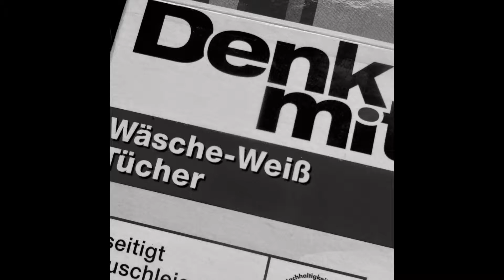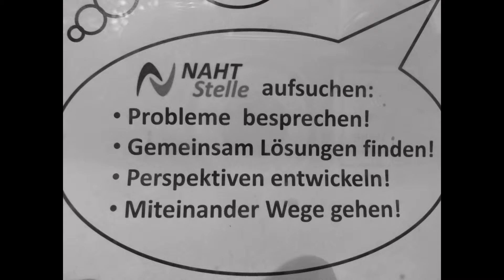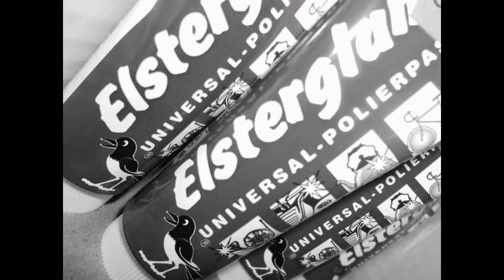Es gibt Fragen, auf die Mann/Frau mit JA oder NEIN antworten kann. Ohne zu überlegen.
Kunst ist einfach Kunst. Sie hat weiter keinen Sinn als die Sinne anzuregen, da sie ja selbst aus dem Unterbewusstein der Sinnesorgane entspringt. Visuelle Kommunikation ist keine Kunst sondern Mittel zum Zweck. Der Zweck heiligt die Mittel, sagt ein altes Sprichwort. Politikerinnen und Politiker wollen gewählt werden von einem wahlmüden Volk. Daher glauben sie, es sei heilig, sich wie KONSUM-Artikel visuell bewerben zu lassen - ohne eine einzige politische Sachaussage. Das Ergebnis ist ein zunehmendes Desinteresse am Wahlkampf. Merkwürdigerweise hat die Politiker bisher kein einziger Politikberater darauf aufmerksam gemacht - vermutlich deshalb, weil Politikberater im Wahlkampf zu beschäftigt sind und gar keine Zeit haben, die Wirkung ihrer Beratung an der Realität zu überprüfen. Offensichtlich haften Politikberater nicht für ihre beratenden Fehlleistungen - anders als Ärzte, Rechtsanwälte, Steuerberater und Ingenieure.

Ingenieure haben es bis vor wenigen Jahren als "unschicklich" angesehen, für ihre Arbeit zu werden. Der Ingenieur wirbt durch sein Werk, so lautete das Gesetz. Und dies war kein schlechtes Gesetz. Es sollte auch für andere Berufe, auch für Politiker, gelten Denn auch Politiker haben einen ganz normalen Beruf - mit einem zumeist schlechten Ruf.

Heute dürfen auch Ingenieure werben. Mit Bau-Kunst. Das ist erlaubt. Das Projekt ist der Versuch, Bau-Kunst sicht- und erlebbar zu machen. Es geht nicht um die Bewertung von Bau-Kunst sondern um das ganz persönliche Empfinden von visuellen und audiovisuellen Eindrücken - aufgenommen, ohne Nachbearbeitung, mit einer ganz einfachen Digitalkamera aus der Weltraumforschung.

Das ist schon alles, worum es hier geht. Ich wünsche viel Vergnügen. Beim Fern-Sehen. Und beim Fern-Hören.

Herr Baumann, der Opa von Max & Moritz 2.0